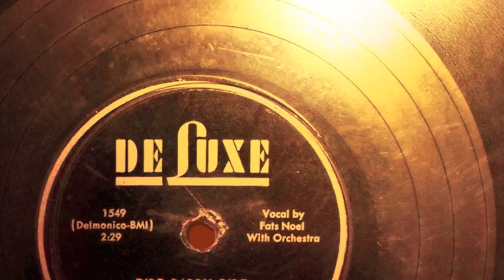Ride Daddy Ride - Fats Noel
Fats Noel (Orville Noel) recorded "Ride Daddy Ride" September 6, 1951.
It is the flip side to "Feelin' The Blues" instrumental.
Fats is on sax & vocals.